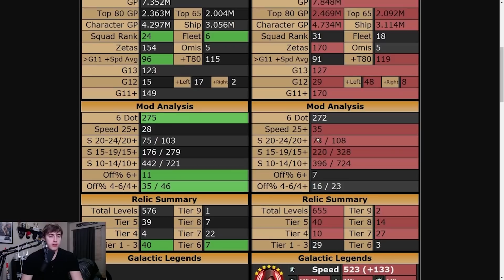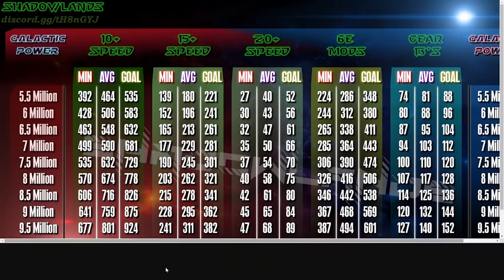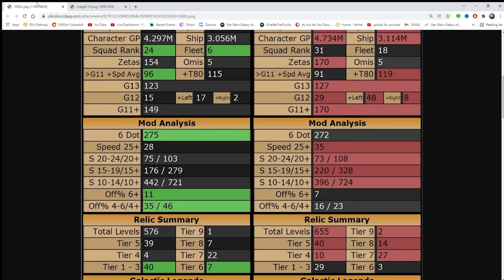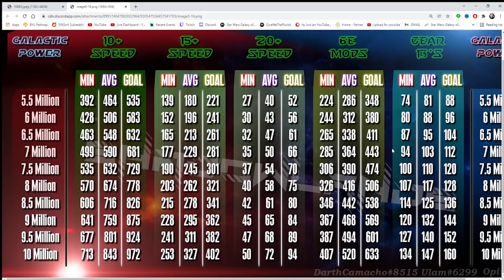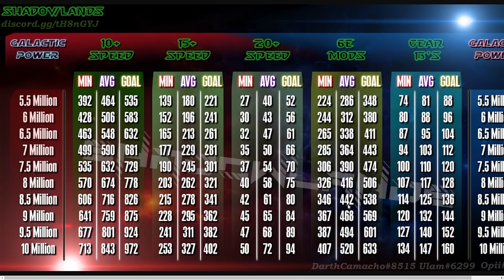Do This 1 Thing Everyday in SWGoH